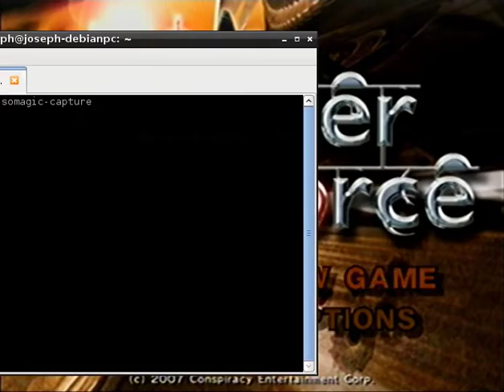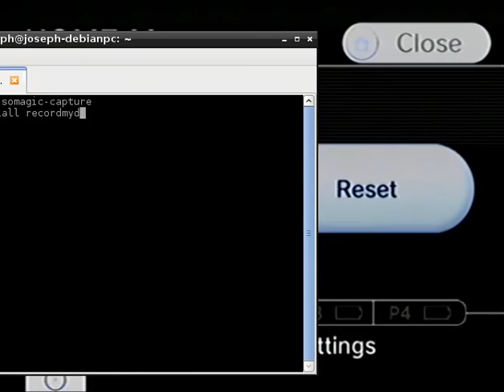Counter Force Review Full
Counter force is a nice little diversion for the Nintendo Wii.  It delivers with a thumping sound track and a surround sound will make it feel more and more like the arcade games of the past.  Love the flow and control of this as it resembles a modern day Space Harrier.  The controls are well placed and used with the Wii motion sensor.  In seeing prices as low as seventy-five cents this is a must have for arcade game fans.  It is a nice little mech game and you will enjoy it.